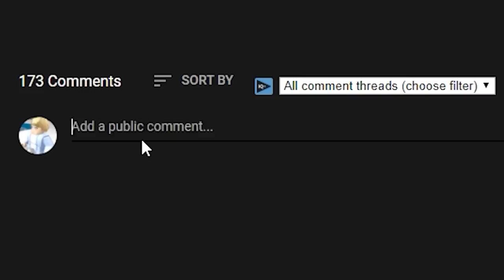Acting "HOOD" To See How My GIRLFRIEND Reacts... **HILARIOUS**